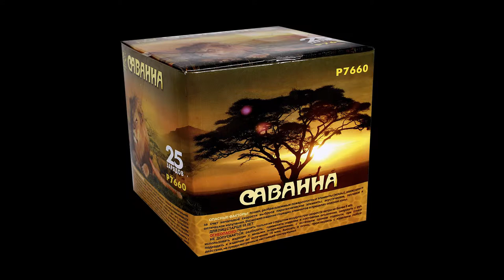Р7660 Саванна 2015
Специализированный магазин пиротехники "Дядя Гриша"